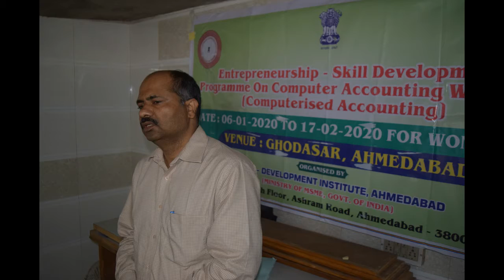MSME@GHODASAR-2020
MSME@GHODASAR-2020 Rajeshkumar (Investigator)